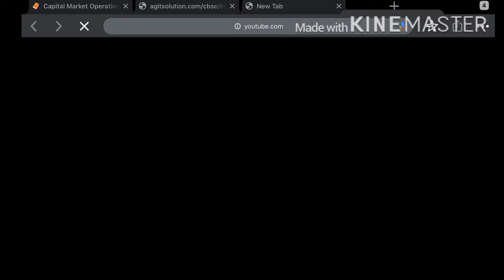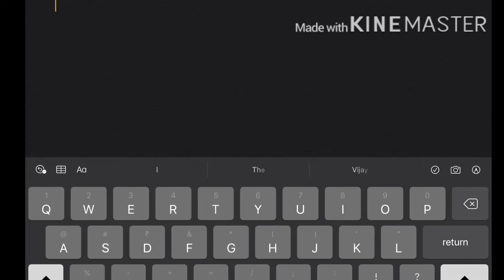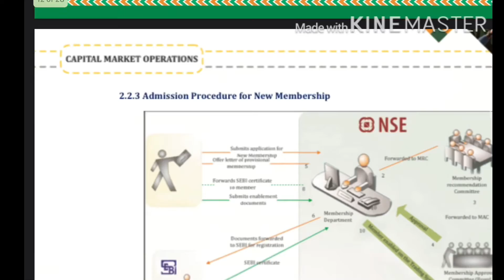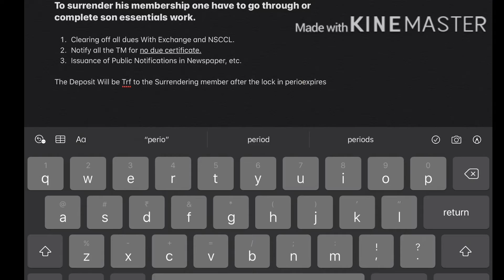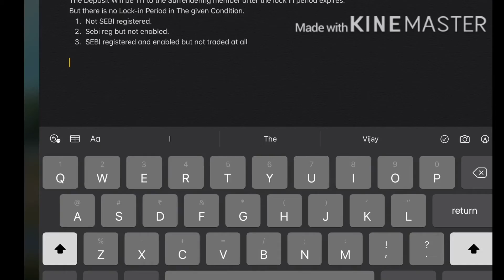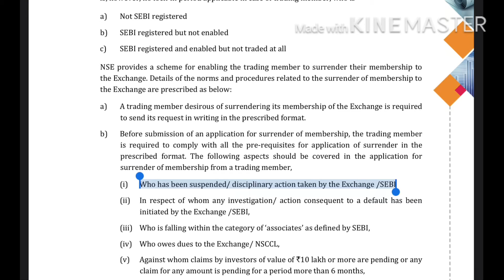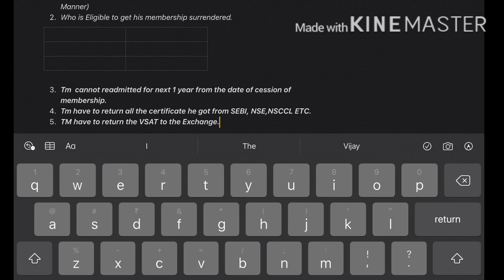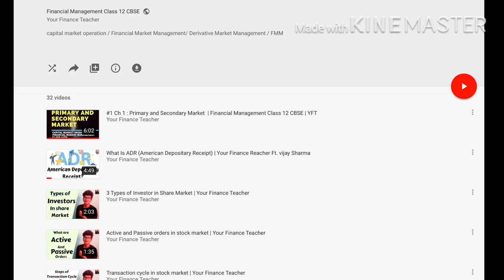#8 Ch 1 Surrender of Trading Membership | Financial Market Management class 12 | YFT